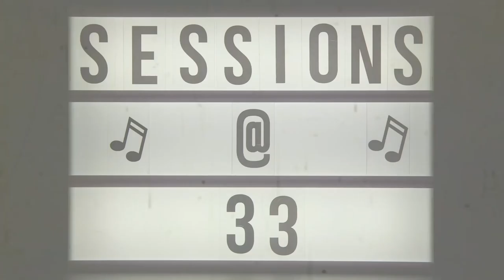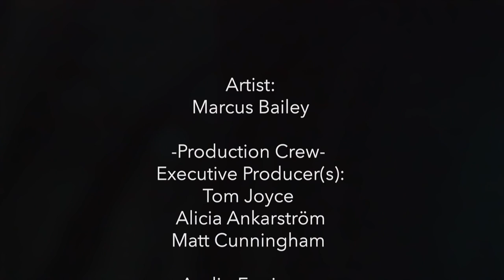Sessions @33 Marcus Bailey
From Pop/Rock to Singer/Songwriter as well as RnB, Soul, and Blues, Marcus’ influences range from the likes of Ed Sheeran and Stevie Wonder to Green Day and Elton John. Marcus uses his music to explore the many ups and downs of life and what those emotions mean.

SET LIST:
1. Don’t Waste My Time
2. A Team (by Ed Sheeran)
3. Up All Night
4. In the End

EPISODE CREDITS:
Executive Producer: Tom Joyce
Executive Producer: Alicia Ankarstrom
Executive Producer: Matt Cunningham

Audio Engineer:
Max Hatlem

Audio Assistants:
Tammer Ali
Joseph Fraider

Director(s) of Photography:
Courtland Sifuentes
Oscar Artega
Jose Santiago
Jauryn Franklin
Rino DiNardi
Niki Perera

Editor:
Niki Perera

Colorist:
Jauryn Franklin

Video Editing Supervisor:
Niki Perera

Mixing Engineer:
Max Hatlem

Audio Department (AAA)
Communication Department
Career Center